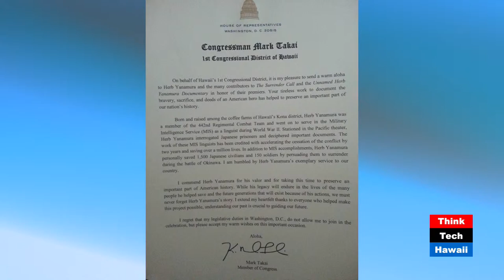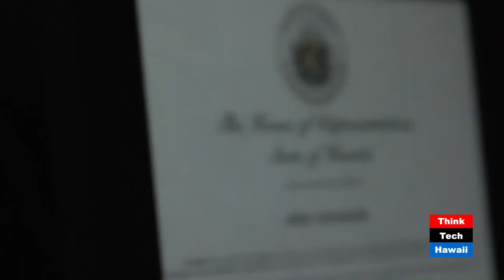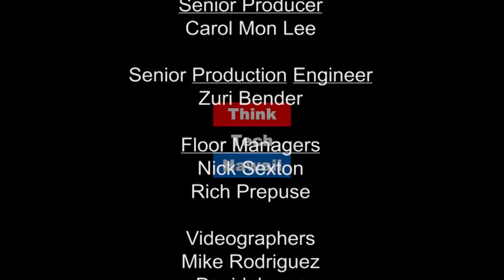Storytelling Through Film - The Surrender Call with Herbert Yanamura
Herbert Yanamura, who saved 1,500 people in the Battle of Okinawa as an MIS linguist, has had two films about his service. Stacey invited Herbert Yanamura and Alexander Bocchieri to discuss how Herbert's story has been spread through the medium of film.